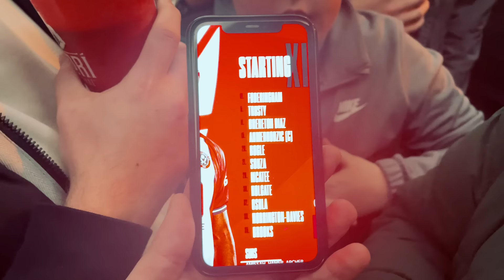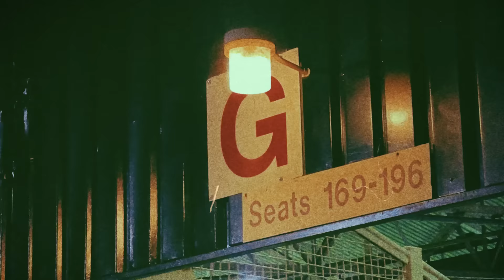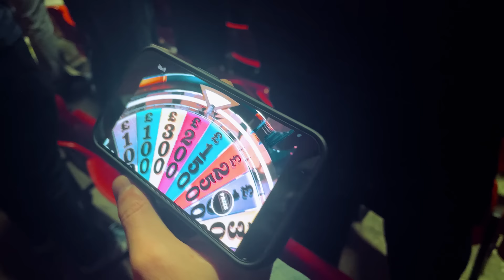Sheffield United 0-5 Aston Villa | VLOG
Well,,,,, that was bad!